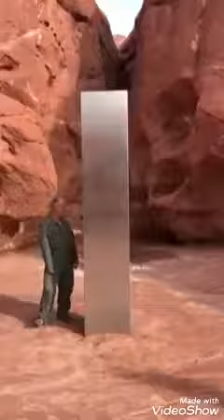اكتشاف معدن غامض بطول 3.6 متر ..يختفي بين الصخور الحمراء في صحراء يوتا أمريكا